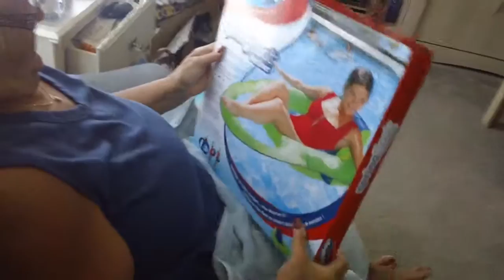JEAN FAMILY ALBUM-Pt.2-May,2014-Chris's 66th birthday party